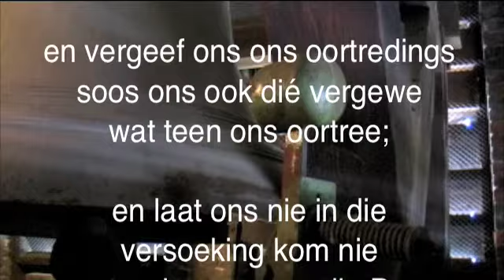Berlin-Schöneberg: "Ons Vader wat in die hemel is, laat u Naam geheilig word"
Ons Vader wat in die hemel is,
    laat u Naam geheilig word;
    laat u koninkryk kom;
    laat u wil ook op die aarde geskied,
    net soos in die hemel.
    Gee ons vandag
    ons daaglikse brood;
    en vergeef ons ons oortredings
    soos ons ook dié vergewe
    wat teen ons oortree;
    en laat ons nie in die versoeking kom nie
    maar verlos ons van die Bose.